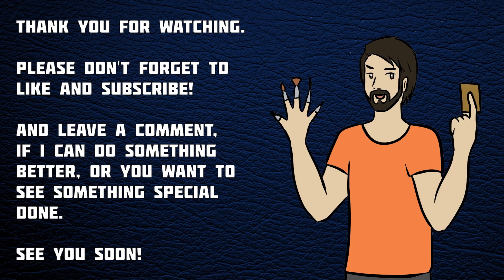Painting MtG-Art "Reliquary Tower" on Canvas Part 1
I moved a few months ago and now i had a bit time to paint something for my new workplace.

The Reliquary Tower by Jesper Ejsing is one of my favourite artworks of magic, so i gave it a try to transfer it on canvas.
I don't have the intention to make a perfect copy. It is more for a good practice and appreciation. Learning some techniques and understand, how i can create depth in a flat painting was interesting. It was such a satisfying feeling when the clouds go the depth in the process.